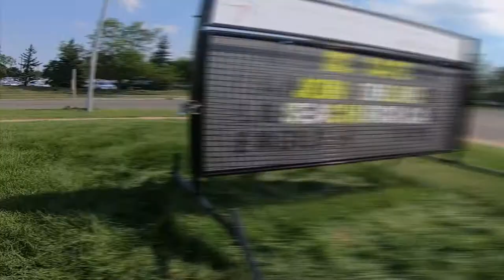Weekly update! August 21 2020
Vince gives us a church tour and tells us what is happening next week!